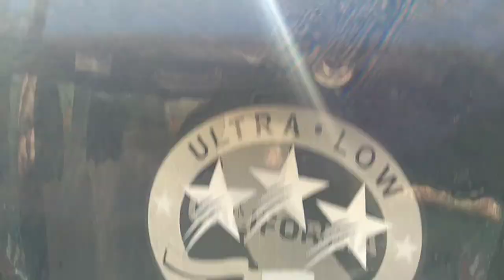Breaking in a New Havoc and the Cowling.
Breaking in Josh's new boat.